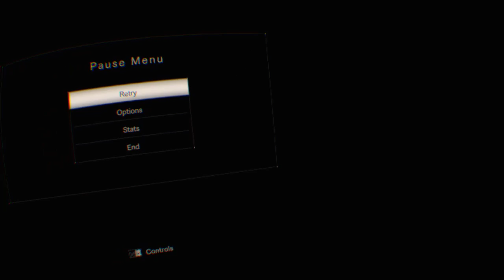Continue this game in VR - Resident Evil 7 VR [3]